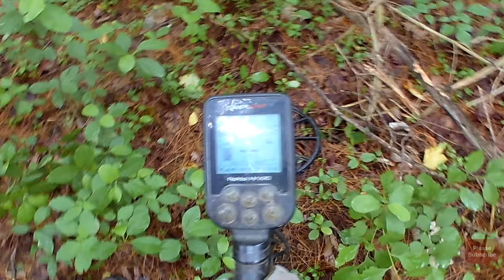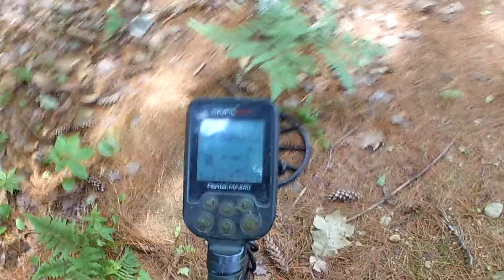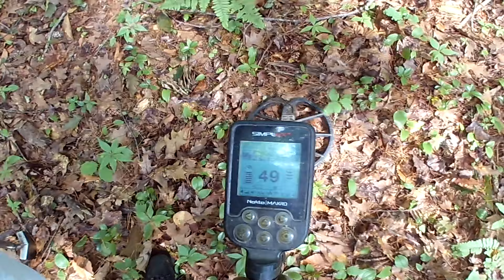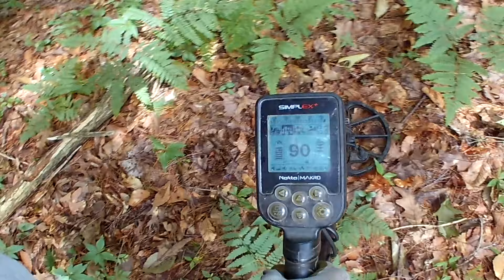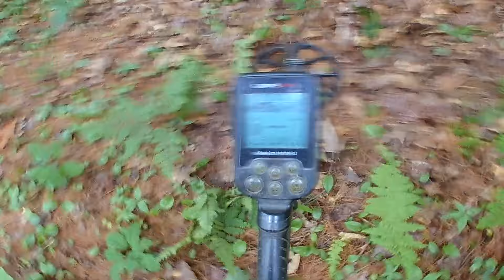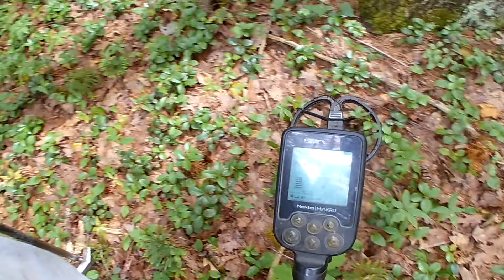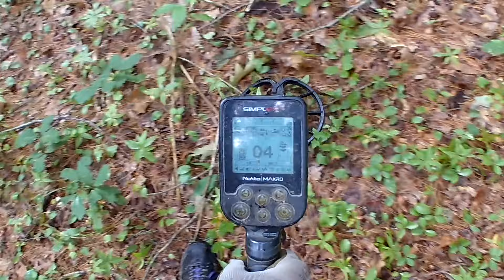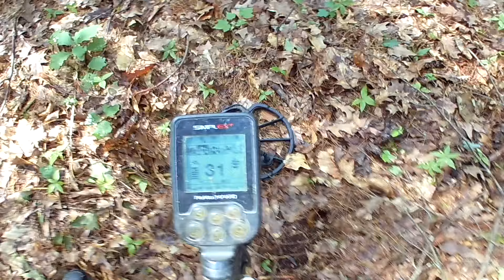Episode 132 - Silver found near an old fishing hole, Metal Detecting with the Nokta Makro Simplex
Metal Detecting an area near an old pond.

1903 Indian - 1:30
1918 Mercury Dime - 2:51
1899 Barber Dime - 8:35
Standing Liberty Quarter - 11:45
1895 Indian - 13:28
Mystery Item - 18:39
Buckle - 19:12